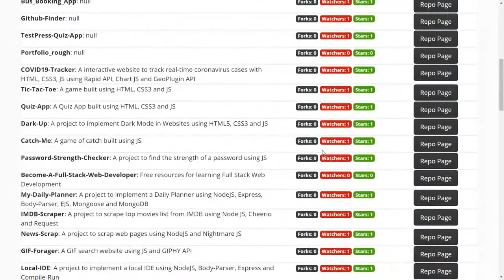GitHub Finder : Built using JavaScript